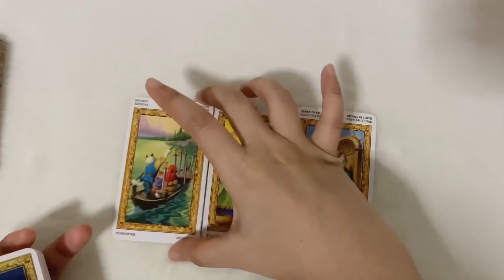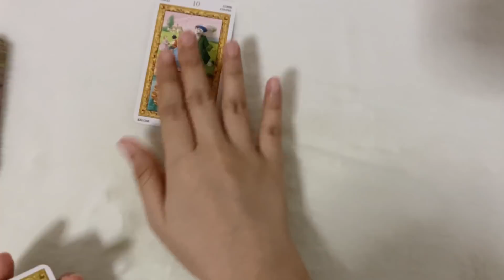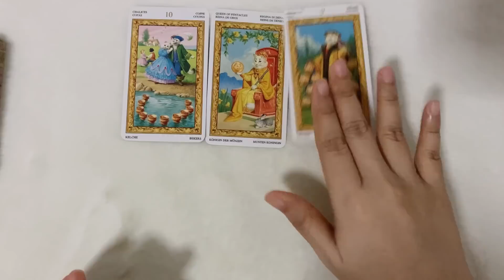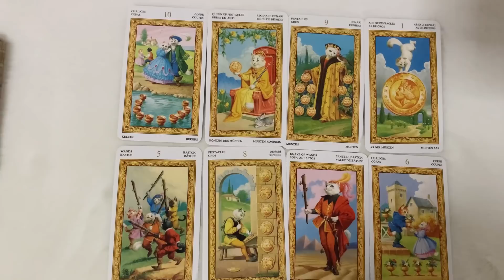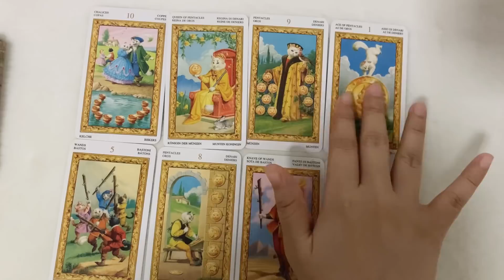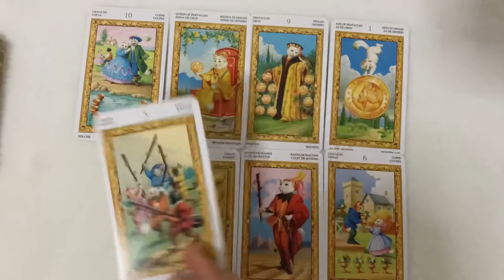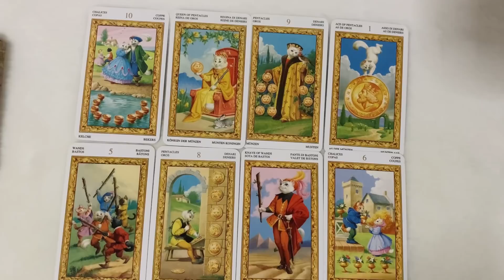Random | (Timeless) ใครกำลังแอบรักคุณอยู่